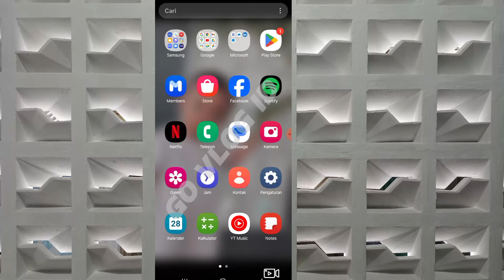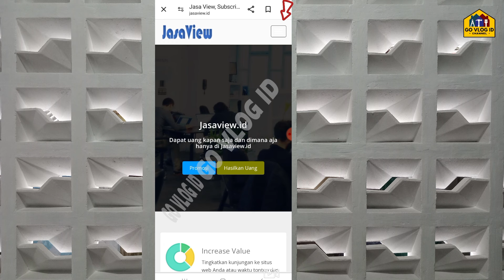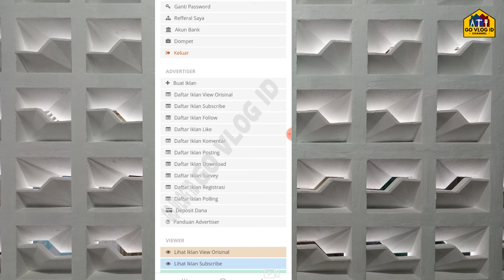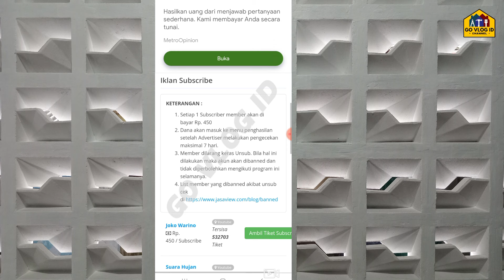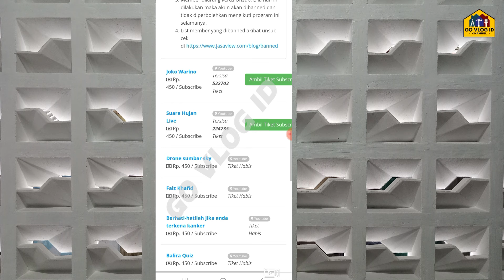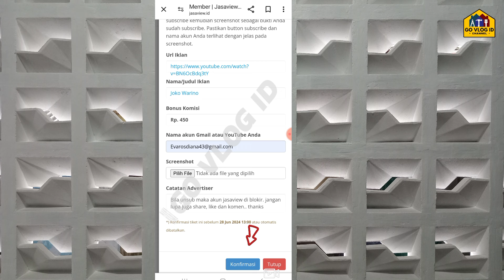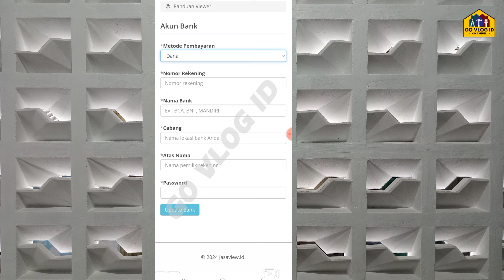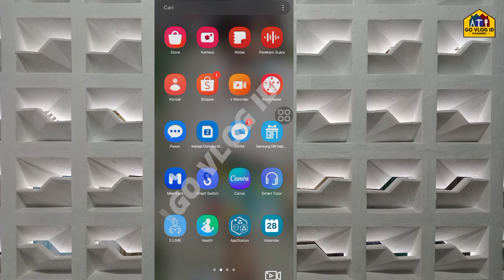CARA DAPET SALDO DANA 250 RIBU DARI SUBSCRIBE AJA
Cara memunculkan menu dana cicil di aplikasi dana mudah cukup 5 menit langsung bisa di pake belanja, klik saja videonya di bawah 👇

Cara bikin barcode qris di aplikasi dana, bisa di pake cairin limit spaylater, lazada paylater dan paylater lain nya, klik saja videonya di bawah 👇

Pinjam saldo dana gratis tanpa dana cicil tanpa dana paylater dan fitur minta, cek saja videonya di bawah 👇

Jgn sampai menyesal, begini setelah melunasi pinjaman ksm mandiri di apliaksi livin. Klik saja videonya di bawah 👇
bisa pinjam uang di facebook, di bantu negosiasi biar langsung cair ke aplikasi Dana, klik aja videonya di bawah 👇

Pinjol di apk neo bank, cara agar akun baru bisa dpt pinjaman gede tenor panjang.

Penyebab livin paylater dan ksm tidak muncul atau di tolak di aplikasi livin mandiri, dan kita bandingkan ke 2 akun livin dan 2 tabungan mandiri agar mengetahui penyebabnya dan cara mengatasinya. Klik saja videonya di bawah 👇

Aplikasi pinjol berbasis syariah baru dan yg pertama terdaftar di ojk, bebas bunga dan biaya admin, cek videonya di bawah 👇

Cara daftar shopee pay later bisa untuk pengguna baru, solusi masalah kode referal bisa coba bikin kode sendiri, klik saja videonya di bawah 👇

Cara pinjam kredit usaha rakyat di aplikasi link aja dan pegadaian, mudah cicillan rendah, cek aja videonya di bawah 👇

Cara pinjam uang di aplikasi Livin Mandiri tanpa agunan sampai 47 juta tenor 60 bulan cepat cair kurang dari 3 hari kerja. Klik aja videonya di bawah 👇

Solusi lazada paylater tidak bisa di gunakan belanja, atau limit paylater tidak bertambah cek saja videonya di bawah 👇

Cara cairkan limit livin paylater jadi saldo aktif atau saldo tabungan biar bisa di pakek bayar semua kebutuhan, cek saja videonya di bawah 👇

Cara pinjam uang di aplikasi ovo langaung cair bisa untuk pengguna baru, klik aja videonya di bawah 👇

Cara munculin fitur pinjaman pada aplikasi LIVIN BY MANDIRI setelah muncul bisa langsung pengajuan pinjaman tanpa agunan sampai 60 jt cair 3 hari kerja, klik aja videonya di bawah 👇

Cara cairkan limit Shopee SPaylater ke rek bank dan saldo dana jadikan uang cash saja, aman dan langsung cair kurang dari 10 menit, klik aja videonya di bawah 👇

Cara agar saldo tertahan atau nominal  tertahan bisa di gunakan di aplikasi LIVIN BY MANDIRI, klik saja videonya di bawah 👇

Cara bersihkan nik ktp di bank indonesia biar bisa pinjam uang di bank atau bisa pinjol juga klik aja videonya di bawah 👇

Cara aktifin gopay later lewat aplikasi gojek, lebih cepat pake cara ini, klik aja videonya di bawah 👇